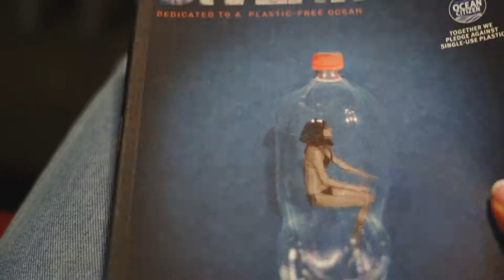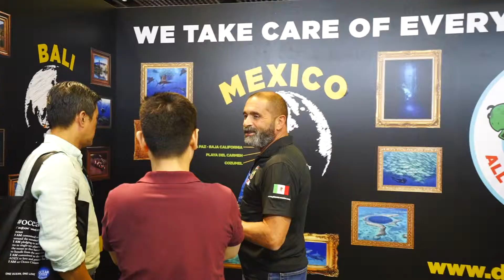ADEX 2019 Day 2